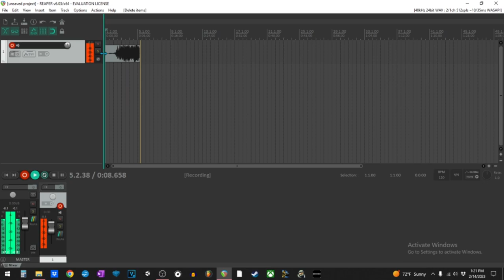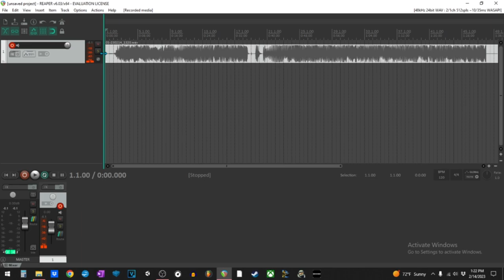What....is happening?! 0.0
Was going to record a song for today, but instead my gear started picking up...Aliens?!